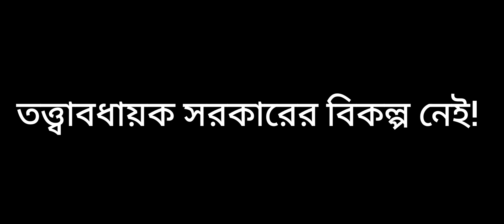রাজপথে নামতে প্রস্তুত হচ্ছে কি বিএনপি এবং আওয়ামীলীগ? Bangladesh Election 2023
This video i talk about Bangladesh politic and 28 October history.

Video Title: রাজপথে নামতে প্রস্তুত হচ্ছে কি বিএনপি এবং আওয়ামীলীগ? Bangladesh Election | Nahid Media 2023